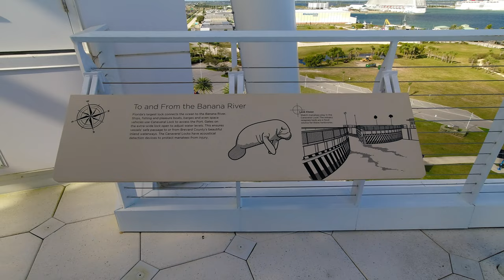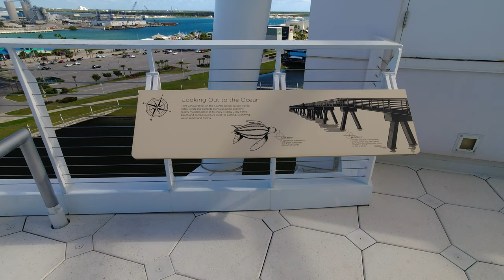Exploration Tower Jan 8 2022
Admission is Free right now at the Tower.
You can only visit the 1st and 7th floors.
I would call ahead to check before you visit.
I'm not sure when the Free Admission will end.
Probably around Spring Break 2022, March or April.